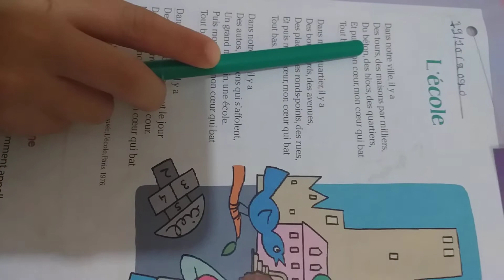l'école CE1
coquelicot Français CE1